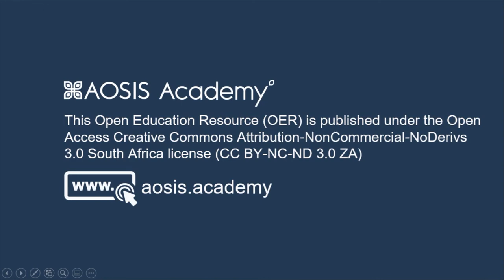BOOK INSIGHTS - Christian ethics and political economy: Markers for a developing South Africa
Reformed Theology in Africa Series: Volume 3

Presenters:
- Jan C.M. Venter, North-West University, South Africa
- Koos Vorster, North-West University, South Africa

The OER is interesting and informative as it deals with the modern phenomenon of relativism and the effect of this in political economy. Because everything is relative noting has any value and this is the point of view that the OER and the book opposes. We feel that a normative view is essential especially in South African political economy.